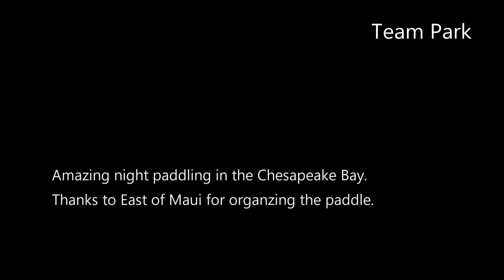Bay Bridge Paddling Circus - May 29, Tuesday Night SUP Paddle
May 29, 2018 -Tuesday Night SUP Paddle organized by East of Maui.

This amazing night was in prepration for the upcoming Bay Bridge Paddle Races and thanks to the encouragement from the team at East of Maui was held at the Chesapeake Bay Bridge and Sandy Point National Park.

The bay was calm. The sun was mostly shining. It was special to paddle between the spans of the bridge with no boat traffic. Ok, there were two frieghters that based through (at a distance) to add some additional spice to the night.